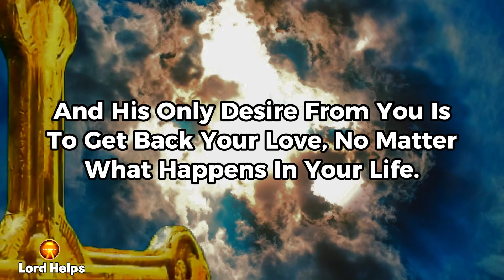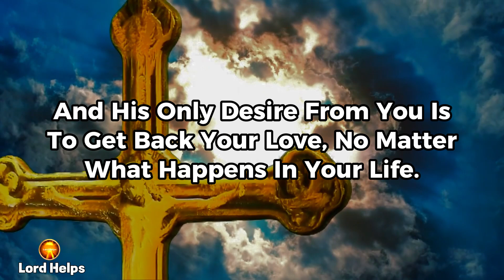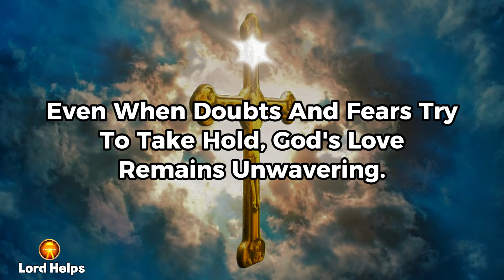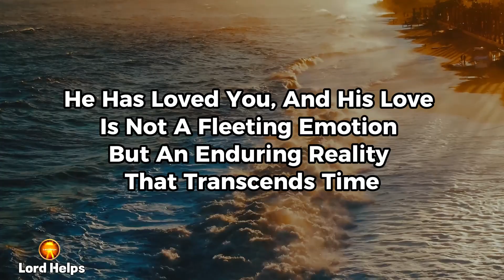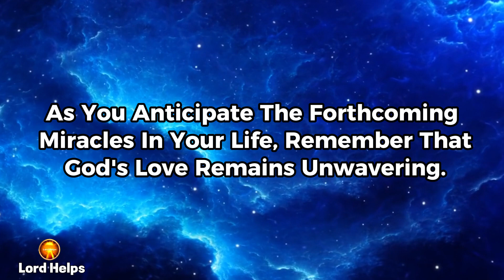🛑JESUS SAYS, "YOU WILL BE IN HELL IF YOU SKIP IT"🫵God's Message Today Prophecy | Lord Helps Ep~1231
Brief Introduction Of This Video 👇👇

"Can You Mock God? A True Faithful Child Of God Could Never. You Must Have Seen The People Who Have Mocked God, Has Got The Instant Punishment On Live Cameras.
This Is The Reason, God Has Called You Here Today, To Remind You That He Loves You, And His Only Desire From You Is To Get Back Your Love, No Matter What Happens In Your Life.
God's Message Is Clear: He Has Loved You, And His Love Is Not A Fleeting Emotion But An Enduring Reality That Transcends Time. It Calls You By Name, Cradles You In Moments Of Despair, And Uplifts You In Moments Of Triumph.
God's Message Is An Invitation To Experience His Love In Its Fullness, To Draw Near, Surrender To His Transformative Work, And Be A Part Of An Enduring Love Story That Spans The Ages. If You Love Jesus, Type "Amen."

Credits:
Footage licensing: Canva Pro/ Pixabay
Edits: Lord Helps team
Speaker: Ros (Lord Helps team)

1》 This video is made for Teaching/Motivational purposes.
2》This video has no negative impact on anyone. (Inspired by Joel Osteen)

Team,
Lord Helps